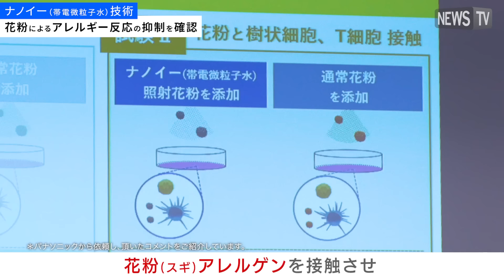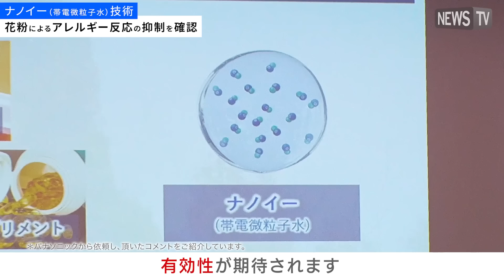花粉によるアレルギー反応の抑制を確認！パナソニック ナノイー（帯電微粒子水）技術の実証とは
パナソニックはこれまで、ナノイー（帯電微粒子水）技術により、13種類の花粉を抑制※1することを実証してきた。

そして今回、その抑制した花粉が細胞に及ぼす影響を、麻布大学との共同研究で新たに確認。
細胞での効果を実証できたのは今回が初めてであり※2、ナノイー（帯電微粒子水）技術の花粉対策での有効性が期待される。

「安心･快適な空気・生活環境をすべての人に」 これからもパナソニックのナノイー（帯電微粒子水）技術に注目していただきたい。

※1:約６畳空間での約24時間後の効果です
※2:ナノイー(帯電微粒子水)技術によって抗原性が抑制されたスギ花粉で実証

※このコンテンツは企業様から依頼を受けて制作しています。